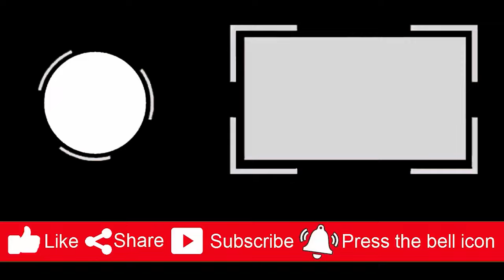Street Fighter 6 Open Beta is LIT!!!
Today we are checking out the new beta for street fighter 6
LET'SSS GOOO!!